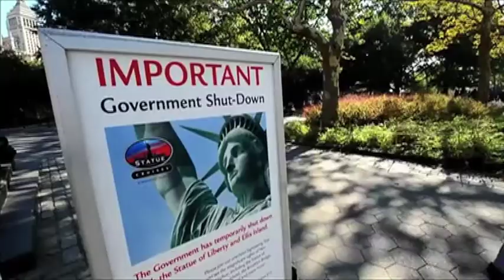Resumen de noticias Internacionales 14/10/2013